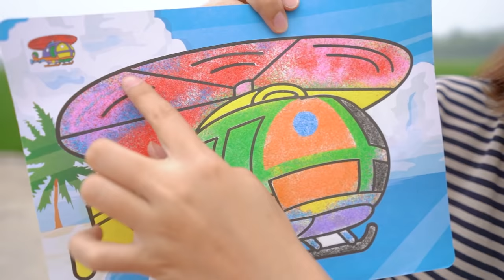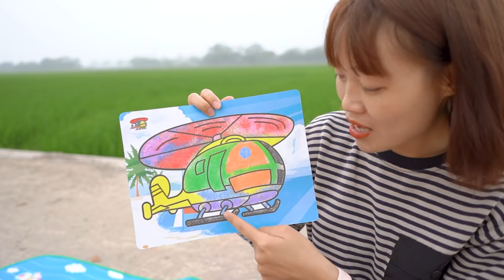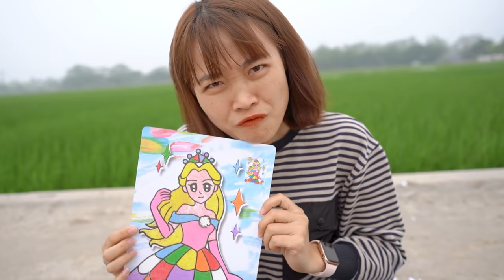Đại Hội Tô Màu Tranh Cát - Tô Màu Mèo Hello Kitty , Công Chúa Cầu Vồng - Quay Về Tuổi Thơ - Hà Sam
Hôm nay Hà Sam cùng các bạn của mình sẽ quay về tuổi thơ bằng cách cùng nhau thi Tô màu tranh cát  nhé.